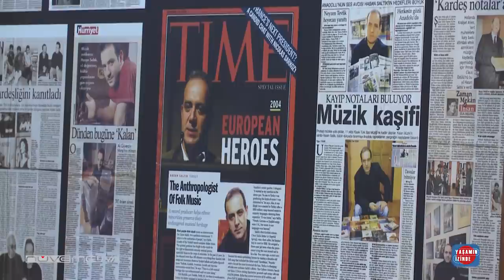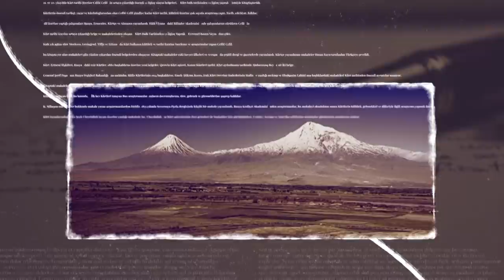YAŞAMIN İZİNDE - HASAN SALTIK (SON PROGRAM)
Hasan Saltık ile müzik yapımclıığnın izini sürdük..